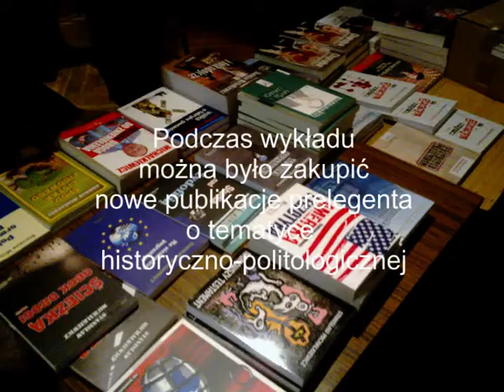Michalkiewicz: "Sytuacja przed wyborami prezydenckimi 2020"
8 III 2020 r. wyjechaliśmy do Bychawy. Sala widowiskowa Bychawskiego Centrum Kultury, ul. Marszałka Piłsudskiego 34. Wykład pt. "OBECNA SYTUACJA W POLSCE PRZED WYBORAMI PREZYDENCKIMI 2020" przygotowany przez Grzegorza Sendyka ze Stowarzyszenia Narodowa Bychawa, którego celem jest pielęgnowanie polskości oraz propagowanie postaw patriotycznych wśród lokalnej społeczności. Zebrani mieli okazję wysłuchać referatu na temat uwarunkowań w kraju przed zbliżającymi się wyborami prezydenckimi. Mówca wielokrotnie odwoływał się do spiskowej historii dziejów i dodawał, że takie analizy często lubi przytaczać. Jego zdaniem tegoroczne wybory będą miały istotne znaczenie dla ukształtowania się sceny politycznej w Polsce na trudne lata. W ich kontekście przypomniał spiżową sentencję Józefa Stalina na temat demokracji, że "nieważne kto jak głosuje, ale kto liczy głosy". Mówił o modelu państwa prezentowanym przez Konfederację, reprezentatywności przedstawicielstwa narodowego w ustroju republikańskim, pyrrusowym zwycięstwie Zjednoczonej Prawicy, umiarkowanym sukcesie KO i PSL, promotorach Szymona Hołowni, powołaniu przez Maciarewicza i Kowalskiego koncesjonowanej fasady pn. "Konfederacja Narodowa", wpływie małych ugrupowań w Sejmie na sprawy państwowe, raporcie o stanie demokracji w Polsce, skutkach prawnych zablokowania ustawy budżetowej, kulisach rozmów Rudolpha Giulianiego z Kaczyńskim, gospodarskiej wizycie Angeli Merkel w Warszawie, powodach głębokiej rekonstrukcji rządu, odwołaniu Maciarewicza z funkcji szefa MON, fundamentach bolszewickiego systemu prawnego firmowanego przez Gersdorf, "klauzuli solidarności" w Traktacie Lizbońskim, 30-letnim planie obrabowania Polski przez żydowskie organizacje przemysłu holokaustu, ujawnieniu tajnej notatki z rozmów między Yazdgerdim a Chodorowiczem, obywatelskim projekcie ustawy antyroszczeniowej Roty Niepodległości, eskalacji walki o tzw. praworządność oraz kontrowersyjnych wypowiedziach Mike’a Pompeo wyartykułowanych podczas konferencji bliskowschodniej w Warszawie. Po wystąpieniu przyszedł czas na dyskusję, która wskazała na zainteresowanie przybyłych na spotkanie słuchaczy. NAKREŚLONO PYTANIA dotyczące stanowiska odnoście liberalizacji prawa aborcyjnego i jej wpływu na przebieg kampanii Biedronia, stosunku do rewolucji francuskiej, preferencji wyborczych prelegenta, konstytucyjnych aspektów członkostwa Polski w UE, zaskakującego wyroku sądu w sprawie Hansa G. z Gdańska, pochodzenia koronawirusa SARS-CoV-2, postulatu ministra Kościńskiego w sprawie likwidacji obrotu gotówkowego, głównego wątku postępowania w sprawie "agenta Tomka", rzeczywistych przyczyn wzrostu gospodarczego, wolnościowych rozwiązań odnośnie praw zwierząt, prawnych skutków amerykańskiej ustawy 447, planu zrównoważonego rozwoju premiera Morawieckiego, szans uzyskania reparacji wojennych od Niemiec za II wojnę światową, strategii wobec Białorusi oraz kulisów wpuszczenia do sieci za pośrednictwem holenderskiego serwera PicturePush sfałszowanego dokumentu, którego treścią było rzekome zobowiązanie p. Stanisława do tajnej współpracy ze Służbą Bezpieczeństwa. W podziękowaniu za posługę gość otrzymał od p. Moniki Kaproń pudełko pełne łakoci, a od organizatorów - pamiątkowy szalik Stowarzyszenia w barwach narodowych.